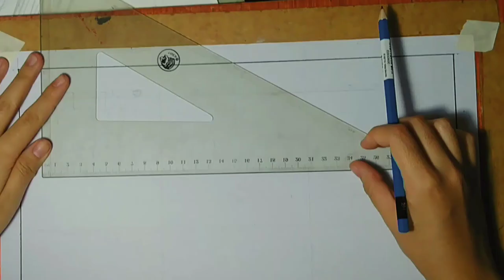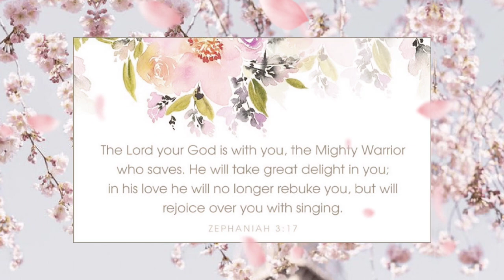Know how to paint different curtain styles (EASY!) | Watercolor Speed Painting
Curtains come in just about every color you can imagine, and they vary in fabric, length, and style. Just about all styles involve fabric pleats. The type and structure of the pleats affect how the curtain hangs on the rod and how it drapes across your window.

~ window whirl blog

facts♡

where do you live? - Philippines! (just like they say..It's more fun yah know!!)